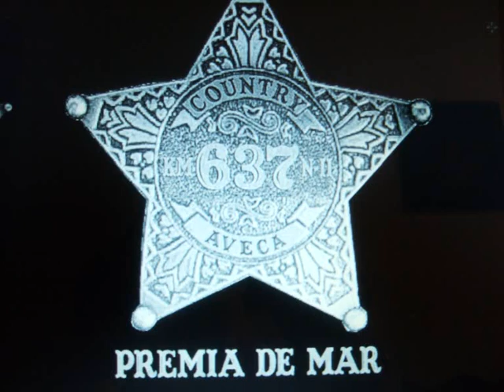CUT A RUG EN CONTRA DANCE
BALLADA DE COUNTRY A PREMIA PER LA FESTA MAYOR,
BALL CUT A RUG EN CONTRA DANCE